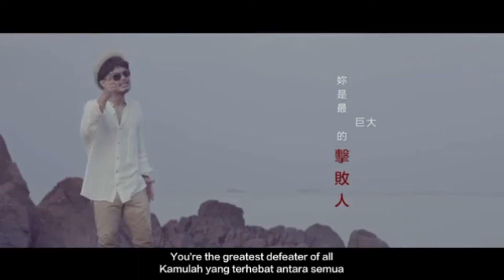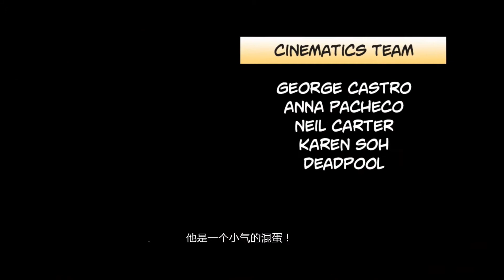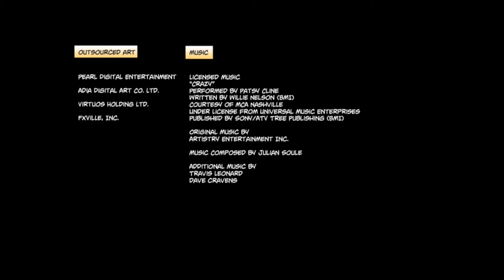死侍 - 最終章：不愧是神作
完美大結局